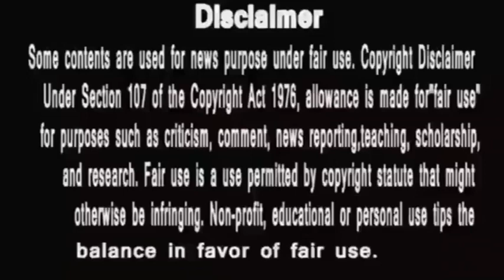Anupamaa ||एहसानफरामोश डिम्पी का लालच ,अनुपमा को छोड़ इसलिए जपती है अनुज की माला